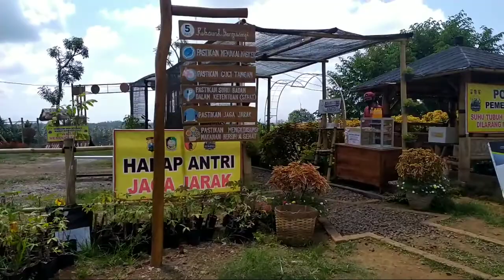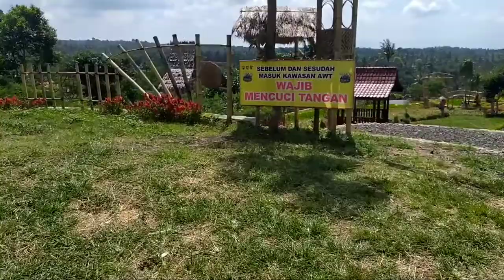NGINTIP SUASANA AGRO EXPO BANYUWANGI 2020.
Perhelatan tahunan di Kab. Banyuwangi, yang menampilkan berbagi jenis tanaman.